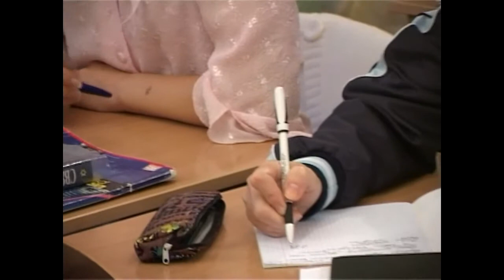МЕБИ Волтер Либер "Введение в иудаизм" Урок 10